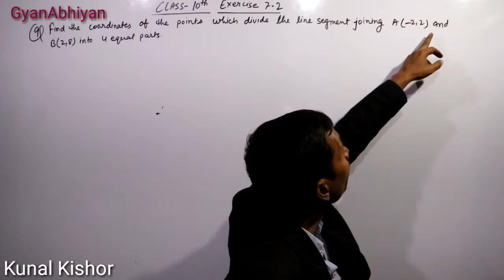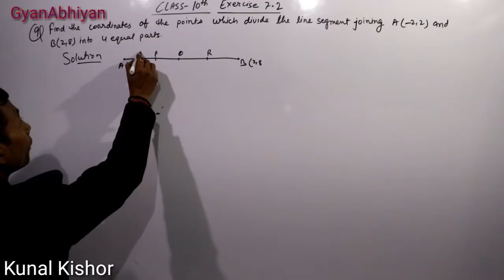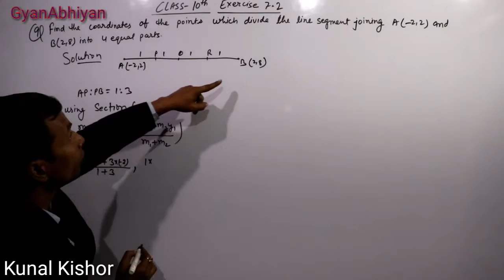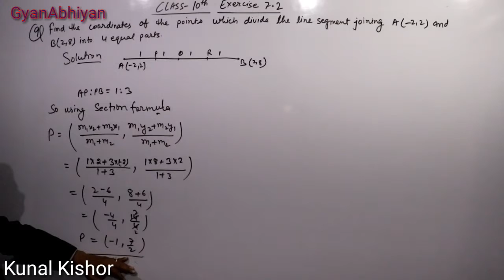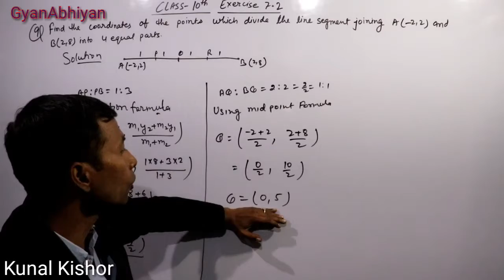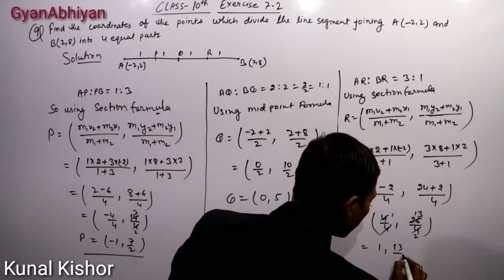Ex-7.2 QN-9 Class 10 Maths NCERT, Coordinate Geometry | Kunal Kishor | GyanAbhiyan